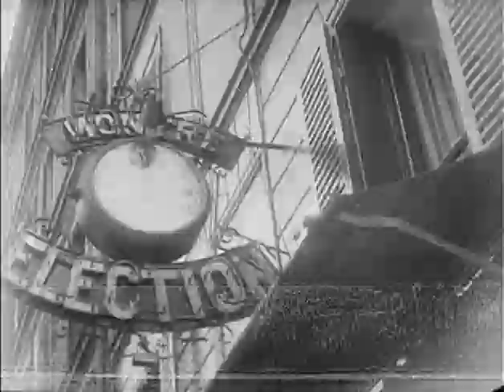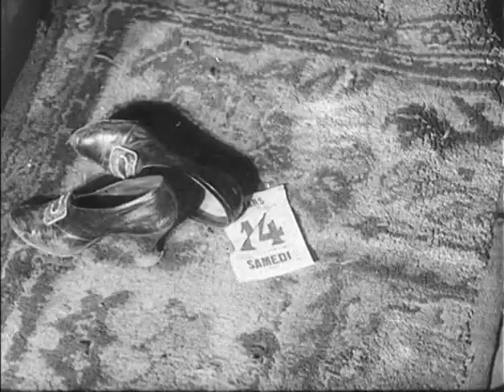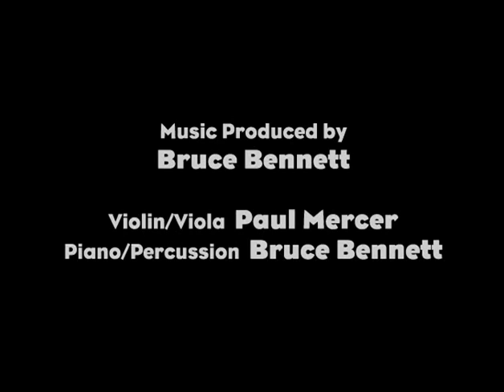Menilmontant (1926)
Ménilmontant is a 1926 film written and directed by Dimitri Kirsanoff that takes its name from the Paris neighborhood of the same name.

no material gain from any of the movies.